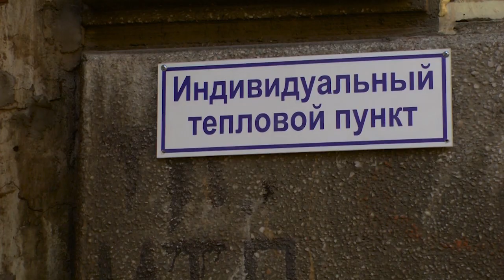Подготовка к новому отопительному сезону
Видеорепортаж о мероприятии в кировском районе СПб
СПб. Новости СПб. Кировский район СПб. Новости Кировского района СПб. Управляющие компании. Противоаварийная тренировка. Аварийная ситуация.
В Кировском районе прошла первая в этом сезоне противоаварийная тренировка. По легенде дефект произошел на распределительной сети «Лермонтовская» Северной магистрали ТЭЦ 14 у дома номер 40 по улице Маршала Говорова.
В зоне отключения проживает свыше 7000 человек из них более 1000 детей. Здесь находятся детские и учебные заведения.
Заместитель главы администрации Кировского района Владимир Захаров осуществил проверку технической оснащенности прибывших аварийно-восстановительных бригад.
Участниками тренировки были отработаны действия по устранению дефектов в реальном времени.
Противоаварийные тренировки осуществляют в соответствии с требованиями правил подготовки и проведения отопительного сезона. В ходе мероприятия был произведен разбор и оценка действий участников тренировки и сделаны организационные выводы.
Следующая противоаварийная тренировка пройдет в июле. Последняя тренировка будет посвящена взаимодействию всех управляющих компаний района.